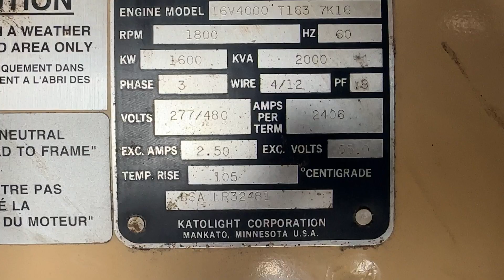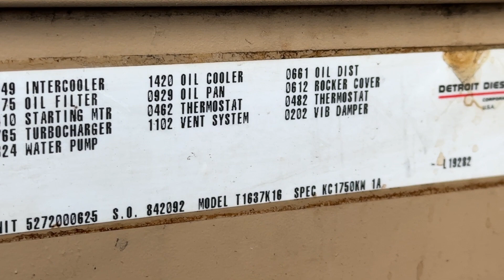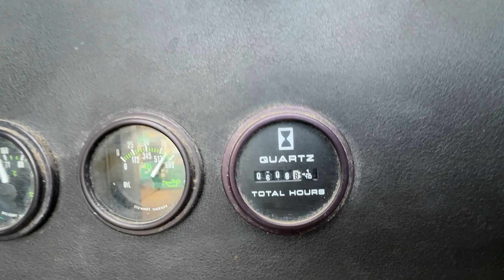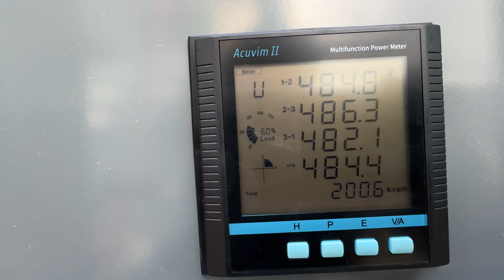Katolight D1600FRX4 1600 kW diesel generator, MTU 12V4000 engine, 608 Hrs, Yr 2000 - CSDG # 4075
Used Katolight 1600 kW standby (1450 kW prime) diesel generator set, model D1600FRX4 SN-WA521625. MTU 12V4000 engine rated 2550 HP at 1800 RPM, SN-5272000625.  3/60/277/480V.   2500 Amp.  PMG - permanent magnet generator.  UL 2200 listed.  Battery charger.  Coolant heater.  Sound attenuated enclosure.  UL listed sub-base fuel tank with secondary containment.   608 Hrs.  Year 2000.  Overall dimensions 144W x 420L x 162H, 62,000 lbs, mufflers 32 x 218 x 40H and 32 x 180 x 40H ship loose.  Passed load test 12/6/2023.  FOB Waukesha, WI